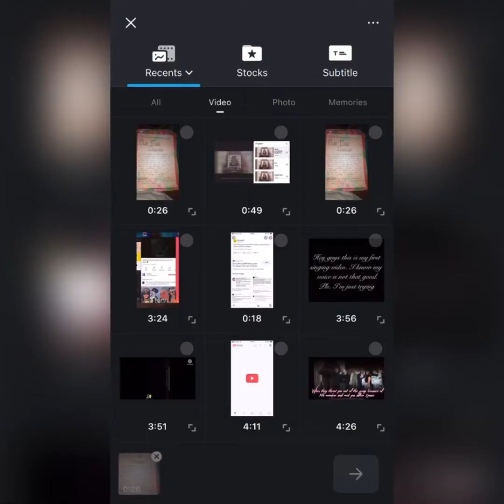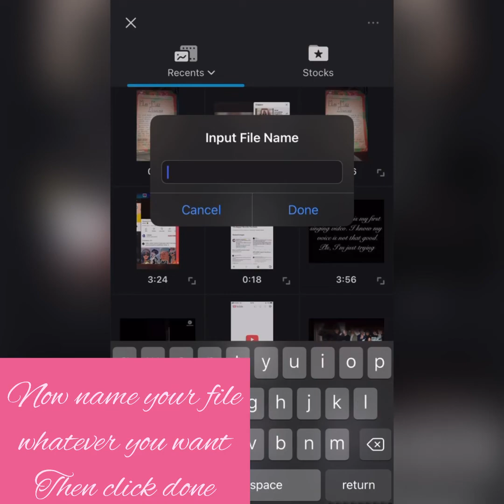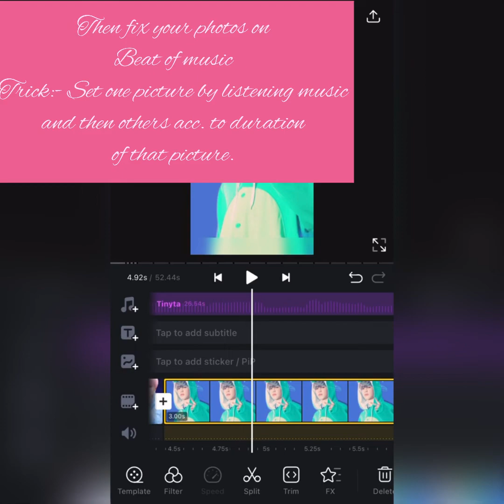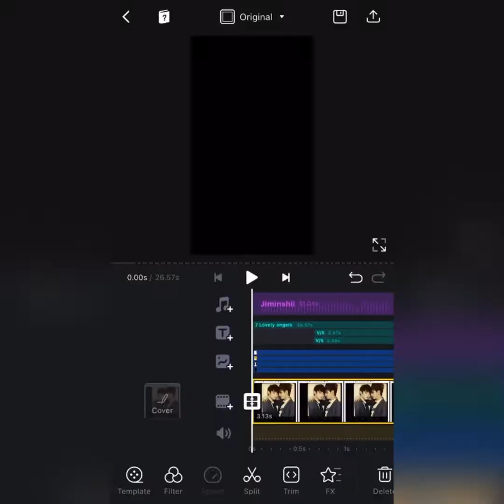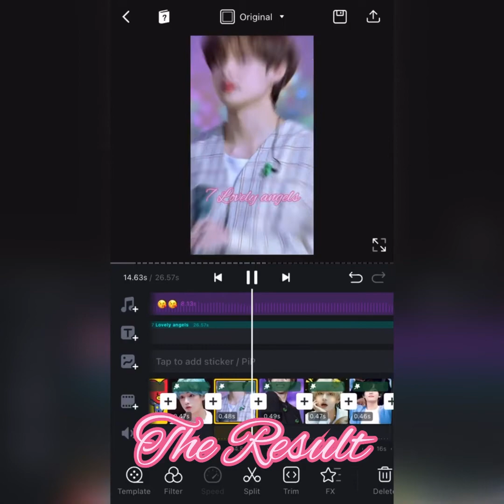BTS edit you can easily make on VN editor app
Kpop viral TIKTOK
Kpop edits

Taehyung smile
Taehyung Hands
Taehyung pictures
Kpop songs
Rap songs
Kpop predictions 2022
Predictions 2022
Kpop  Idols funny moments 2022
Kpop idols who are so funny
 Kpop Idols funny moments
Kpop Idols funniest moments
Kpop idols funniest moments 2022
Kpop funny moments
Kpop moments that went Viral
Most saddest things Kpop Idols said 2022
Kpop Idols who were body shamed on television 2022
Kpop idols who can beat actors 2022
Kpop Idols who look like actors
Kpop idols who can beat actors
Bts pictureseAo